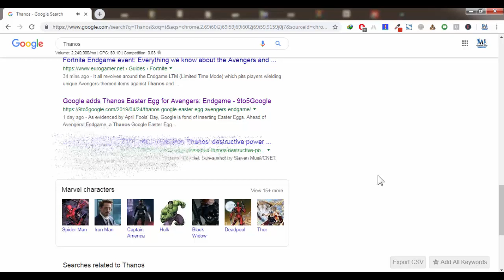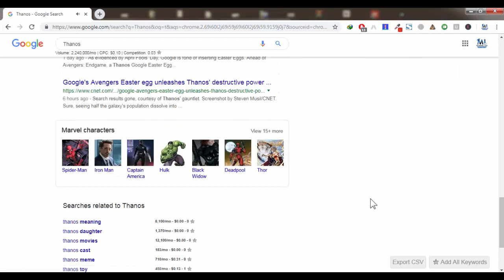Thanos Google Easter Egg with Avengers EndGame Google Magic Trick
ADD ME ON FACEBOOK Hire Me On Fiverr Thanos Google Easter Egg with Avengers EndGame Google Magic Trick

The content here I show is only for education purpose only. I am not responsible for your actions. The views/ideas/knowledge expressed here are solely myself and nothing to do with the company or the organization in which I am currently working.